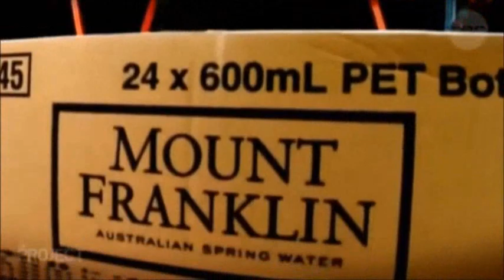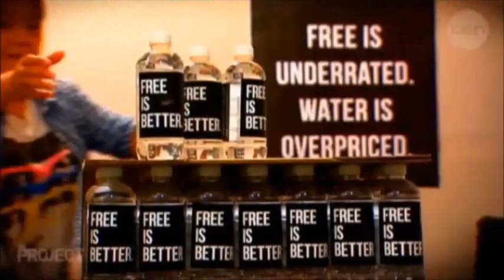Robotic manufacturing - so cheap you can GIVE your products away?!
Robotic Automation P/L's "Bottle De-palletising" solution has been featured in a TV news segment about our Queensland client that aired on the 26th of February. In a revolutionary business-model, our client, WetFix / "Free is Better" is able to give away their bottled products to consumers while realising enough income from other businesses that pay to advertise on their bottle labels! Obviously this can be more easily done when you reduce the production costs as much as possible ...and that's of course where automated solutions from RA come in.

Robotic Automation P/L is the LARGEST Australian supplier of turnkey automation systems. Now celebrating 25 years and over 3,000 installations across Australia & NZ.

Applications include Palletising, Case-packing, Materials Handling, Welding, Materials Delivery (AGVs), Machine Tending, Spraying, Cutting, Stretch and Shrink Wrapping, and more!

RA also offers full consultation, design, training and maintenance support services.

Why not challenge us with your own unique automation puzzles or ask us to audit your site's automation potential?

Our clients include Australia's largest companies but also small, first-time automation users. Our world-leading system brands include MOTOMAN & OTC robotics, EK Automation's Automatic Guided Vehicles, ROBOPAC & MSK packaging systems.